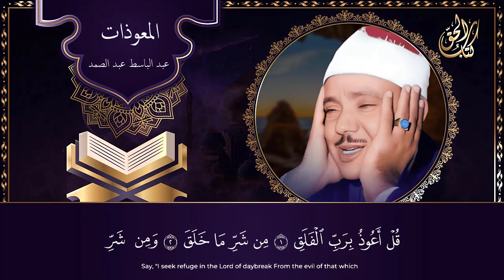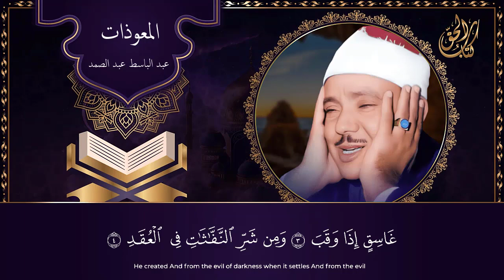المعوذات عبد الباسط عبد الصمد لطرد الحسد والسحر والعين وجلب الرزق والبركة للبيت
عبد الباسط عبد الصمد لطرد الحسد والعين والسحر
عبد الباسط عبد الصمد لجلب الرزق للمنزل
عبد الباسط عبد الصمد المعوذات لجلب البركة